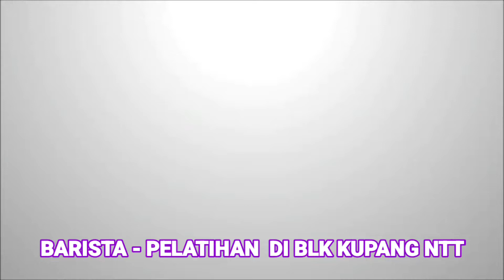BARISTA - PELATIHAN BARISTA DASAR DI BLK KUPANG NTT